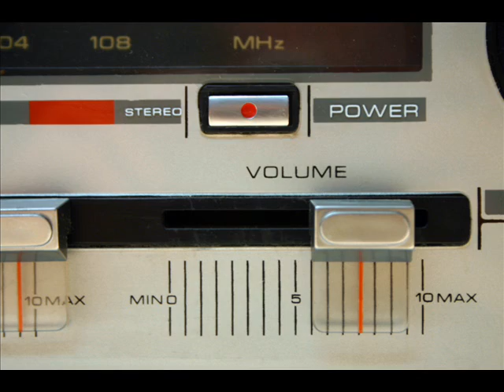ALMA DE NOMADA SNIPET A CORAZON ABIERTO